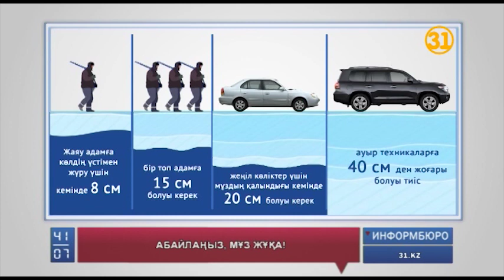Алматы облысында мұз опырылып, көліктердің суға батуы жиілеп кетті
Алматы облысында мұз опырылып, көліктердің суға батуы жиілеп кетті. Бір ғана Қапшағай су қоймасында екі айға толар-толмас уақыт ішінде осындай төрт жағдай тіркелген. Қыстың ортасында суға батқан жайттардың жиілеуі мамандардың жағасын ұстатып отыр. Ал желтоқсан айында Сорбұлақ су қоймасына балық аулауға кеткен балықшылардан әлі хабар жоқ. Құтқарушылар оларды іздеуді тоқтатқан.